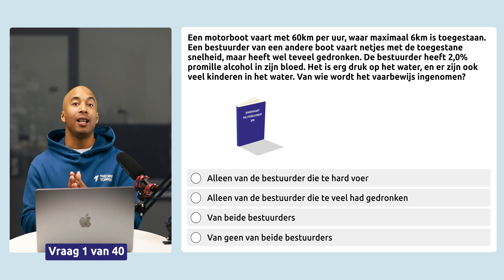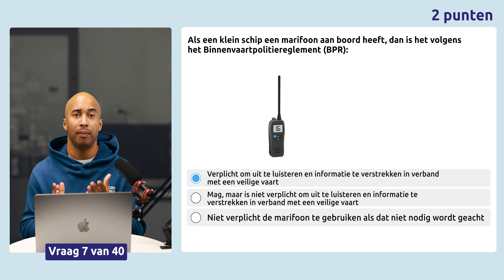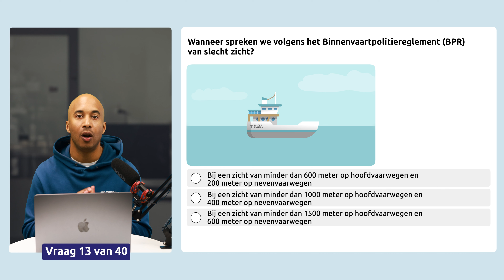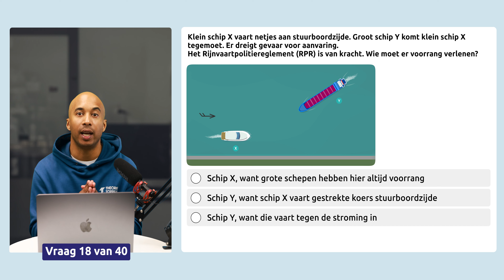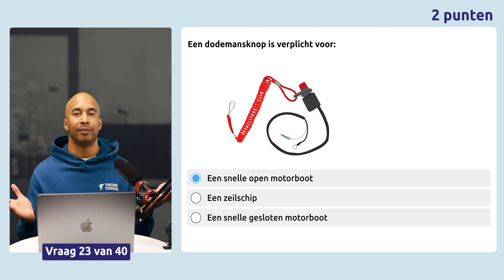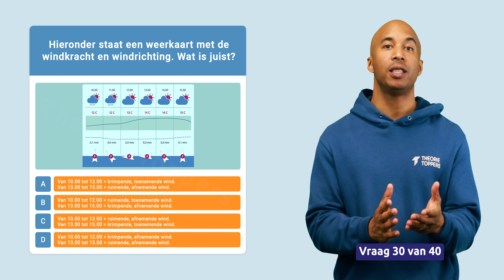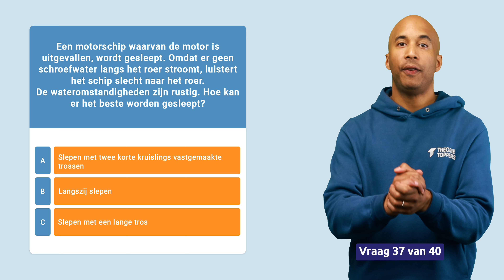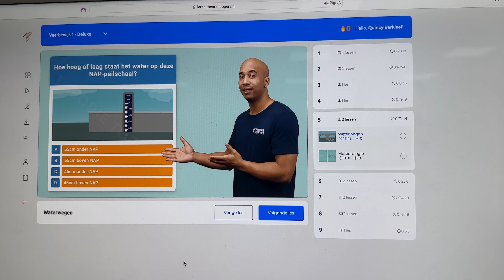Vaarbewijs 1 Theorie Examen 2024!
🚀 Wil je leren voor je auto theorie? Start met het meest aanbevolen pakket!

🤩 Probeer onze Vaarbewijs 1 cursus nu GRATIS!